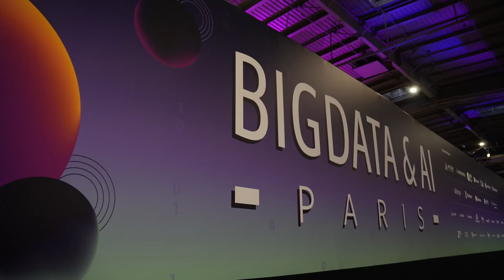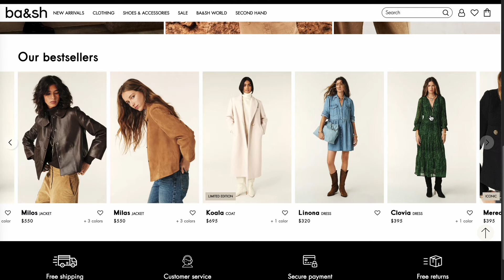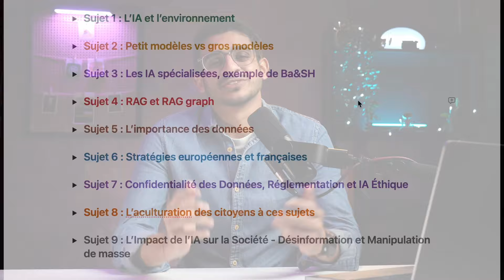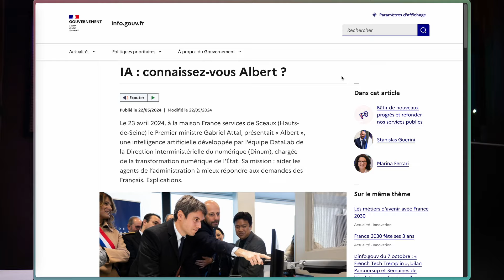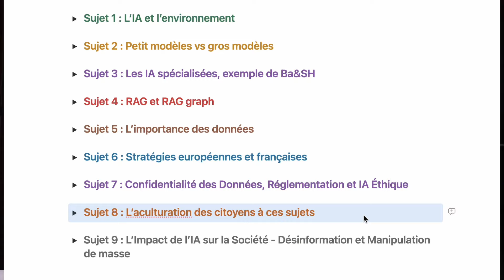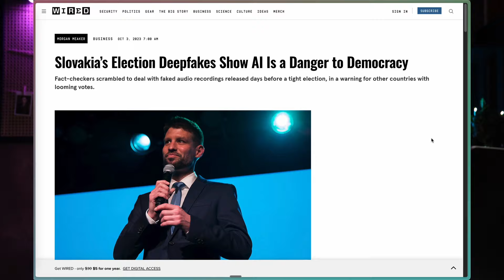Le Plus Grand Événement IA en France : BigData & AI Paris 2024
Plongez au cœur de l'un des plus grand événement européen dédié à l’intelligence artificielle et la data : Le BigData & AI Paris qui a eu lieu le 15 et 16 Octobre 2024.

J’ai eu la chance d’y assister et je vous partage ici les 9 sujets les plus marquants.
De l’IA et son impact environnemental, aux stratégies européennes en matière de souveraineté numérique, en passant par les modèles spécialisés et la réglementation autour de l’éthique de l’IA, découvrez les enjeux actuels de l’IA en 2024.

Laissez vos questions et vos avis en commentaires, j’ai hâte d’échanger avec vous. Bon visionnage !  😊

🎁 Recevez gratuitement ma Newsletter ainsi que ma méthode pour un Prompt Parfait

🔗 LIENS

Sujet 7 : Confidentialité des Données, Réglementation et IA Éthique

Sujet 9 : L’Impact de l’IA sur la Société - Désinformation et Manipulation de masse
- Vidéo avatar générée avec Heygen

🤖 🧠  SUR LA CHAÎNE

🖥️  MON SETUP

📸 Ma Camera
🎙️ Mon Micro
🔆 Key Light
🖱️ Ma Souris
🎧 Mon Casque Audio
🔭 Mon Trépied Vidéo
🎒 Mon Sac à Dos préféré

📖 Sommaire
00:00 - Intro
00:56 - L’IA et l’environnement
02:55  - Petit modèles vs gros modèles
03:44 - Les IA spécialisées, exemple de Ba&SH
04:29 - RAG et RAG graph
05:35 - L’importance des données
06:23 - Stratégies européennes et françaises
08:53 - Confidentialité des Données, Réglementation
09:59 - L’aculturation des citoyens à ces sujets
Désinformation et Manipulation de masse